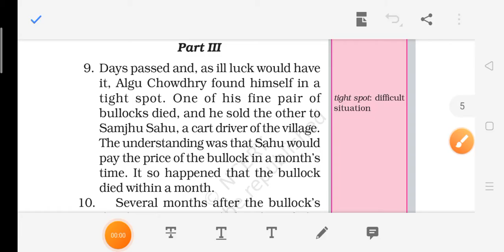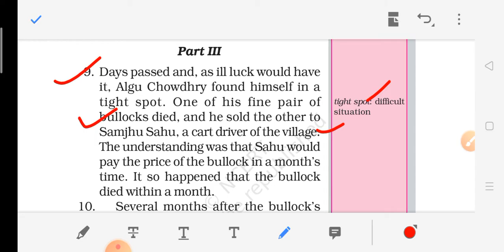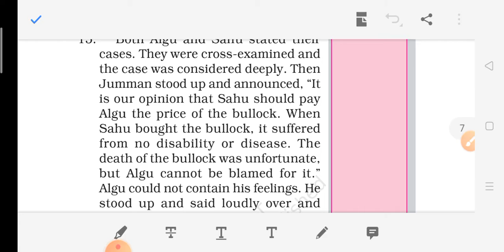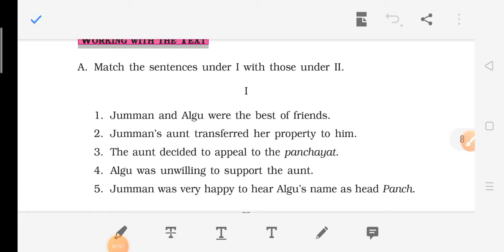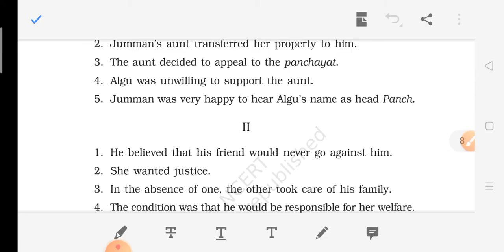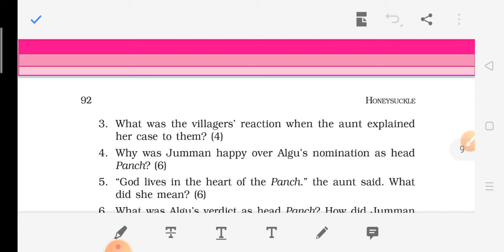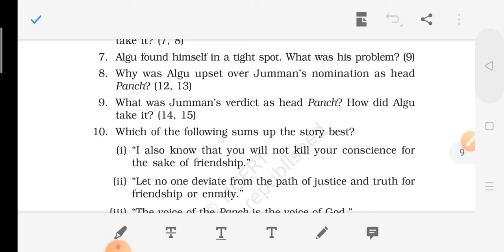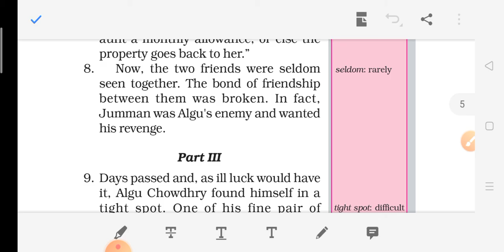Fair Play chapter 7 class 6 English Honeysuckle part 2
A detail discussion of the chapter